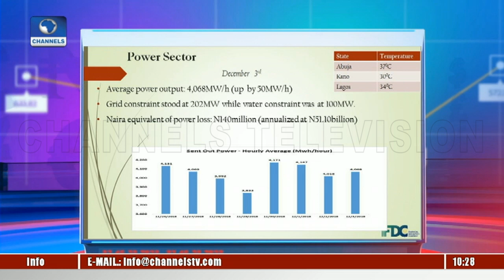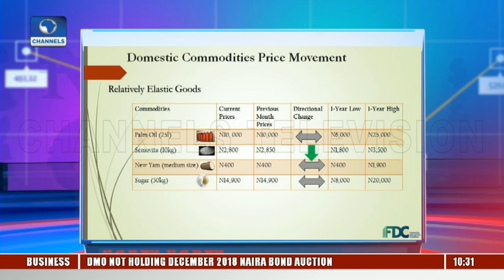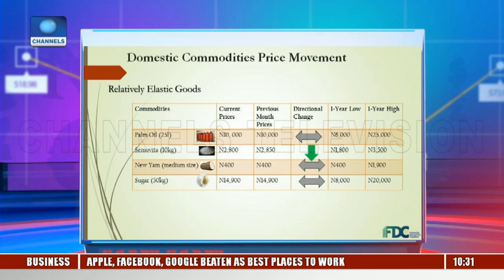Nigeria Ready To Join OPEC's Output Cut Despite Decline In Production - Analyst Pt.2